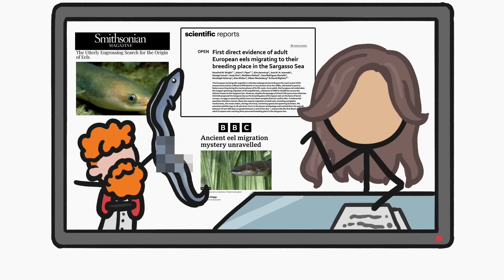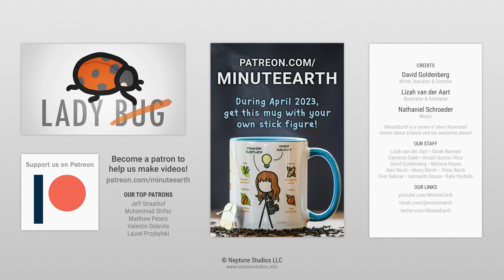Why We Haven’t Learned More In 101 Years Of Trying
Almost everything we know about the reproductive practices of European eels comes from a genius study conducted more than 100 years ago.

To learn more about this topic, start your googling with these keywords:
- European Eel: A long-lived, snakelike fish native to the rivers of Europe.
- Eel, Pie, and Mash: A common meal of poorer Englishmen for the last several centuries.
- Spontaneous Generation: The hypothetical process by which organisms would generate from non-living matter.
- The Eel Question: A matter of great debate for millenia - specifically: how do eels reproduce and where do they come from?
- Sargasso Sea: A region of the Atlantic Ocean off the coast of Bermuda bounded by four currents forming an ocean gyre that is recognizable by the large presence of Sargassum seaweed.

CREDITS
Lizah van der Aart | Illustration, Video Editing and Animation

REFERENCES
Schmidt, J. (1923). The Breeding Places of the Eel. Philosophical Transactions of the Royal Society of London. Series B, Containing Papers of a Biological Character, 211, 179–208.

Jarvis, Brooke (2020). Where Do Eels Come From? The New Yorker.

Wright, R.M., Piper, A.T., Aarestrup, K. et al. (2022) First direct evidence of adult European eels migrating to their breeding place in the Sargasso Sea. Sci Rep 12, 15362.

Couch, C. (2022) The Utterly Engrossing Search for the Origin of Eels. Smithsonian Magazine.

Paulson, S. (2020). Eels Don’t Have Sex Until the Last Year of Their Life. Nautilus Magazine.